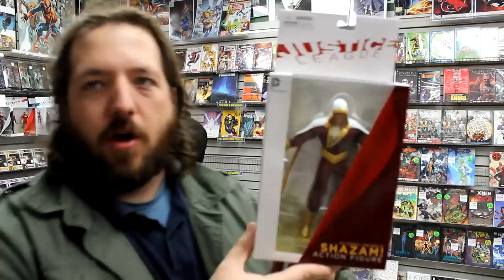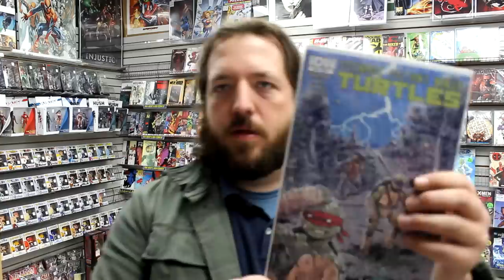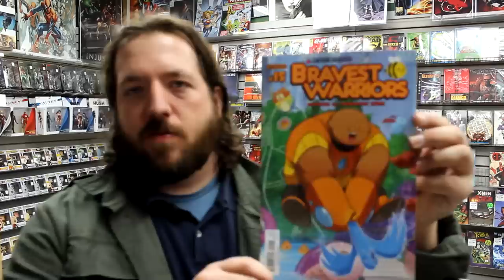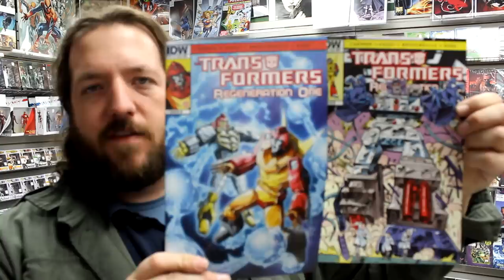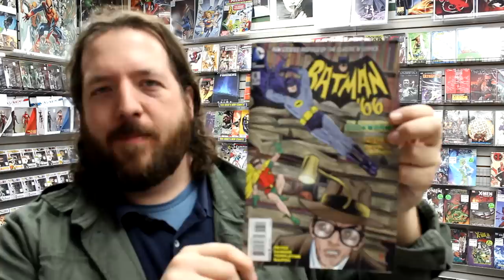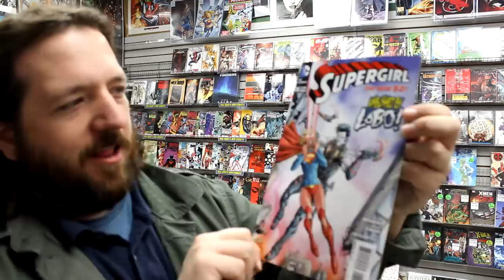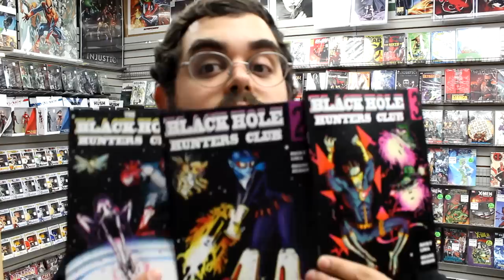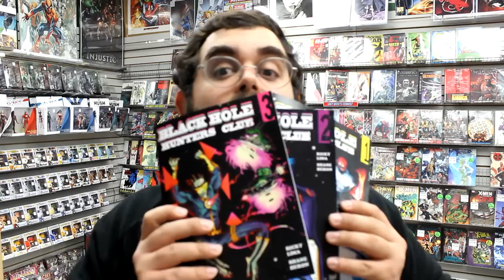Harley Quinn #1, Superior Spider-Man #24, Saga #17, more! Unboxing Wednesdays 164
Unboxing our weekly shipment of comic books and other merchandise on sale Wednesday December 18th 2013. Highlights include Harley Quinn #1, Superior Spider-Man #24, Saga #17, Midas Flesh #1, All New X-Men #20, and more!

CONTEST! Win issues #1-3 of Black Hole Hunters Club! Watch to find out how.

for all other publishers

Items received this week include:
8BIT ZOMBIES ONE SHOT
A VOICE IN THE DARK #1 2ND PTG
A VOICE IN THE DARK #2
AVENGERS ASSEMBLE #22.INH
BATMAN 66 #6
BATMAN AND TWO FACE #26
BATMAN BEYOND UNIVERSE #5
BLACK SCIENCE #2
BOUNCE #8
BRAVEST WARRIORS #15
CATACLYSM ULTIMATE X-MEN #2 (OF 3)
CONAN THE BARBARIAN #23
DAREDEVIL #34
DC COMICS BOMBSHELLS HARLEY QUINN STATUE ($124.99)
DC COMICS VARIANT PLAY ARTS KAI BATMAN AF ($79.99)
DC COMICS VARIANT PLAY ARTS KAI GREEN LANTERN AF ($79.99)
DC COMICS VARIANT PLAY ARTS KAI WONDER WOMAN AF ($79.99)
DEADPOOL #21
DEADPOOL CLASSIC TP VOL 09
DEADPOOL TP VOL 03 GOOD BAD AND UGLY
EAST OF WEST #8
EMPOWERED TP VOL 08
ETERNAL WARRIOR #4
EXTINCTION PARADE #4
FABLES TP VOL 19 SNOW WHITE
FANTASTIC FOUR #15
FF #15
FOREVER EVIL ROGUES REBELLION #3 (OF 6)
FOREVER EVIL ROGUES REBELLION #3 (OF 6) VAR ED ($5.99)
GHOST #1
GHOSTBUSTERS #11
GI JOE COBRA FILES #9
GREAT PACIFIC TP VOL 02 NATION BUILDING
GREEN LANTERN NEW GUARDIANS #26
GREEN LANTERN NEW GUARDIANS #26 VAR ED ($5.99)
GRIMM #8
HARLEY QUINN #1
HARLEY QUINN #1 VAR ED ($24.99)
IKKI TOUSEN STK RYOFU HOUSEN PVC FIG APRON VER
INDESTRUCTIBLE HULK #17.INH
INFINITE CRISIS ATOMIC WONDER WOMAN STATUE ($124.99)
ITTY BITTY HELLBOY #5 (OF 5)
JUSTICE LEAGUE OF AMERICAS VIBE #10
JUSTICE LEAGUE SHAZAM AF ($24.99)
KISS KIDS #4 (OF 4)
LEGENDS OF RED SONJA #1 (OF 5) REORDER ED
LOCKE & KEY ALPHA #2 (OF 2)
LONGSHOT SAVES MARVEL UNIVERSE #4 (OF 4)
MANHATTAN PROJECTS T/SHIRTS
MARK WAID GREEN HORNET #7 REORDER ED
MASS EFFECT FOUNDATION #6
MASSIVE #18
MASSIVE TP VOL 02 SUBCONTINENTAL
METROID OTHER M SAMUS ARAN FIGMA AF ($54.99)
MIDAS FLESH #1 (OF 8)
MIND THE GAP #16
MY LITTLE PONY FRIENDSHIP IS MAGIC #14
MY LITTLE PONY MICRO SERIES #10 LUNA
PETER PANZERFAUST DLX HC
POWERS BUREAU TP VOL 01 UNDERCOVER
REVIVAL #16
SAGA #17
SAMURAI JACK #3
SCARLET SPIDER #25
SECRET #4
SECRET AVENGERS #13
SEX #9
SINISTER DEXTER #1 (OF 7)
SLEDGEHAMMER 44 LIGHTNING WAR #2 (OF 3)
STAR TREK ONGOING #28
STAR WARS DARK TIMES SPARK REMAINS #5 (OF 5)
STAR WARS DARTH VADER & CRY OF SHADOWS #1 (OF 5)
STAR WARS DAWN O/T JEDI FORCE WAR #2 (OF 5)
STAR WARS LEGACY II #10
SUPERGIRL #26
SUPERIOR SPIDER-MAN #24
SUPERIOR SPIDER-MAN #24 CASELLI VAR ($74.99)
SUPERIOR SPIDER-MAN TEAM UP #8
TEEN TITANS GO #1
TEEN TITANS TP VOL 03 DEATH OF THE FAMILY TO (N52)
TEN GRAND #6
THE SPIDER #16
THOR GOD OF THUNDER #16
THUNDERBOLTS ANNUAL 2013 #1
TMNT KEVIN EASTMAN CVR GALLERY
TMNT NEW ANIMATED ADVENTURES #6
TMNT ONGOING #29
TRANSFORMERS ART OF PRIME HC
TRANSFORMERS REGENERATION ONE #97
TRANSFORMERS ROBOTS IN DISGUISE #24 DARK CYBERTRON PART 5
TRINITY OF SIN PANDORA #6 (EVIL)
TRISH OUT OF WATER #3
UMBRAL #1 2ND PTG
UMBRAL #2
VENOM TP LAND WHERE KILLERS DWELL
VERTIGO ESSENTIALS 100 BULLETS #1
WAKE PART ONE #1
WITCHBLADE #171
WONDER WOMAN #26
WONDERFUL WORLD OF LISA SIMPSON #1
X-FILES SEASON 10 HC VOL 01
X-MEN #8
X-O MANOWAR #20
YOUNG AVENGERS #14
ZERO #4

Stadium Comics is located at:
499 Main St. South
Brampton, ON L6Y 1N7